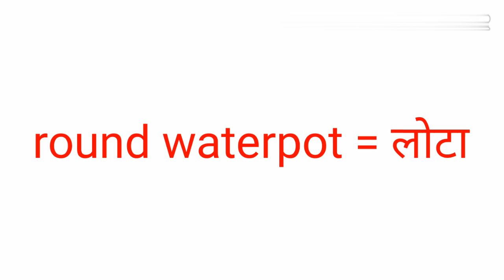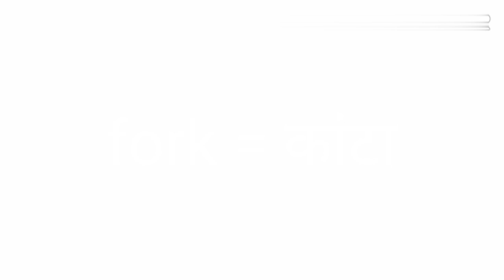Kitchen items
Competition exam
English
Ssc
Bank